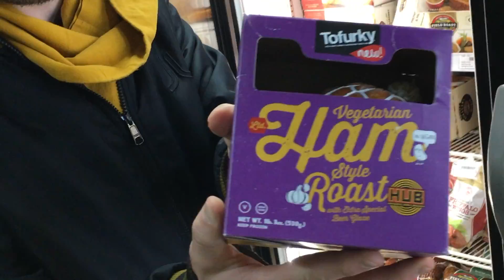Vegan Haven | Seattle, WA | Vegan Cheesehead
While in Seattle, Vegan Haven is a must for anyone wanting to check out more unique vegan products! Trader Joe's and Whole foods don't have a lot of these products, come check this place out next time you find yourself in the Pacific North-West.